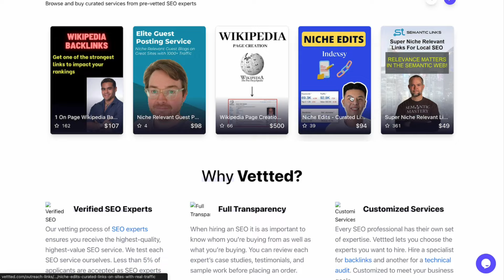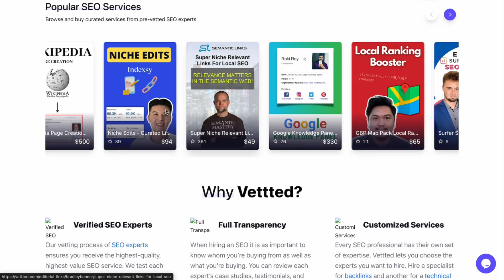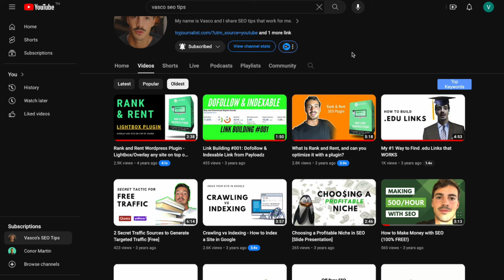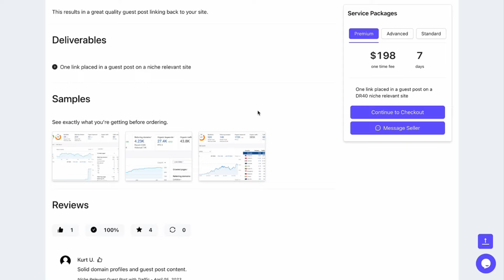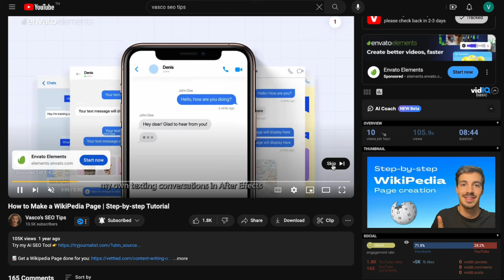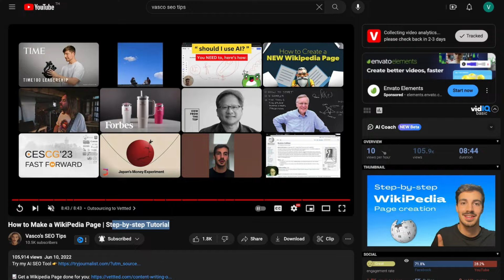Growing My Software Business to $300K (in 12 Months)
In this video, I'll go over the steps I took to grow my software business from $0 to over $300k in just 12 months.

This business was a two-sided B2B services marketplace for a niche-specific service.

It's not a SaaS (software as a service) but it was still a software business, so the lessons were invaluable to growing my other SaaS businesses.

Time Stamps:
0:00 - Growing a software business to $300K in the first year.
0:31 - Key actions and principles behind the growth.
1:10 - Product Overview: B2B SEO Services Marketplace
2:03 - Transition from seller to marketplace owner.
3:01 - Initial challenges and overbuilding features.
4:01 - Market Validation: Learning from early mistakes.
5:01 - Marketing with YouTube: Using videos to drive traffic and sales.
6:01 - Successful Video Example: Impact of educational content on sales.
7:01 - The Strategy (important)
8:01 - Marketing Success: Reflecting on effective strategies and growth.
9:01 - Encouragement to Innovate: Exploring new marketing techniques.
10:01 - Final Thoughts: Key takeaways on marketing software products.
11:01 - The need for constant marketing innovation.
12:01 - Recap and the success of the discussed strategies.
13:01 - Sales Results: Highlighting the financial success of the first year.